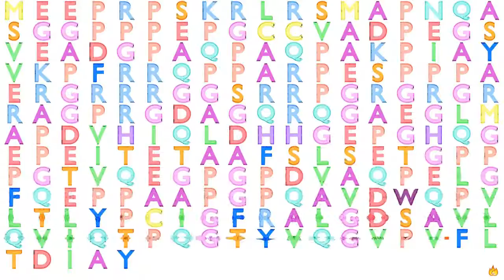Gene Music Using Protein Sequence of PRR20A "PROLINE RICH 20A"